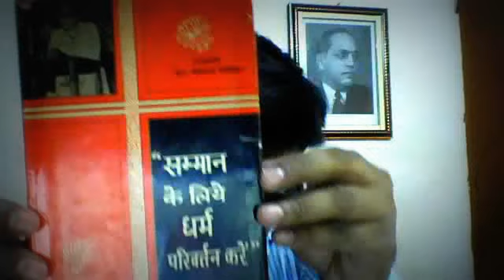2 डॉ आंबेडकर के भाषण Speech of Dr BR Ambedkar ji ke bhashan by Nikhil Sablania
Nikhi Sablania ek lekhak, filmkaar aur vidhi ke chhatr hain.